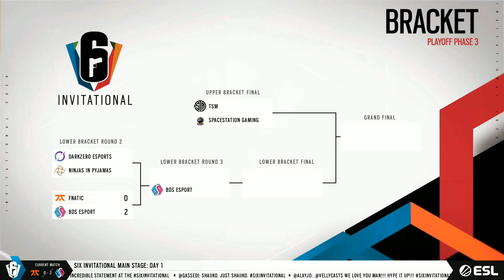Six Invitational 2020 - Ronda 2 Losers - BDS Esport vs FNATIC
Vive con nosotros toda la acción del Six Invitational 2020. Acompaña a los mejores equipos del mundo en la competición más grande de Rainbow Six Siege.